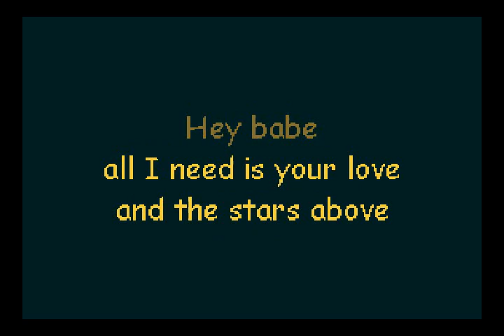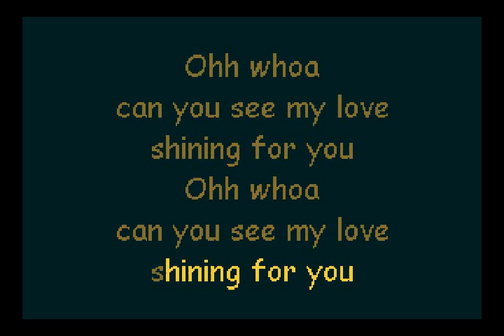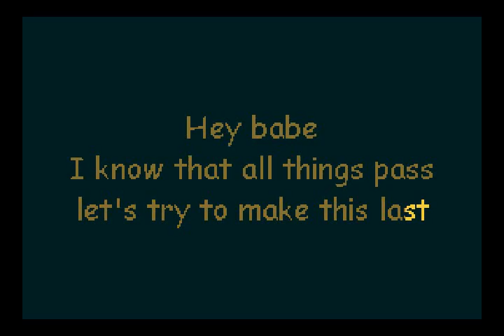Faithful Karaoke - Neil Young - Hey Babe